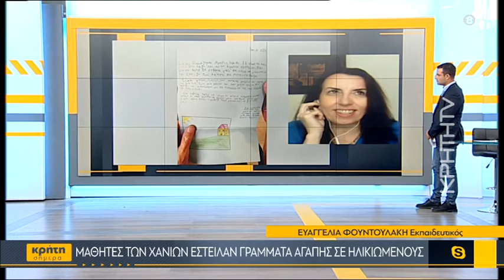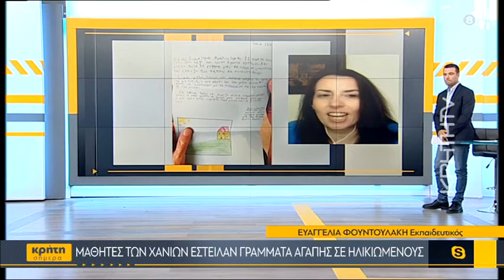Μαθητές των Χανίων έστειλαν γράμματα αγάπης σε ηλικιωμένους